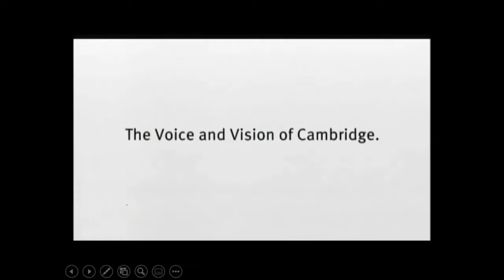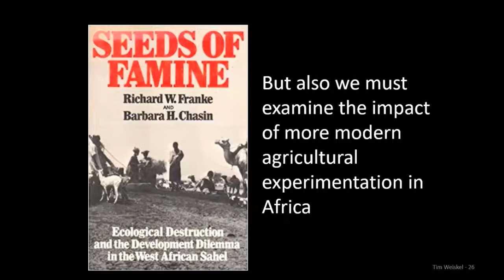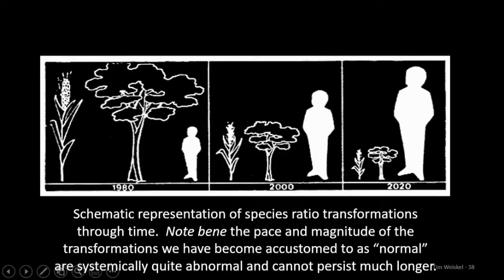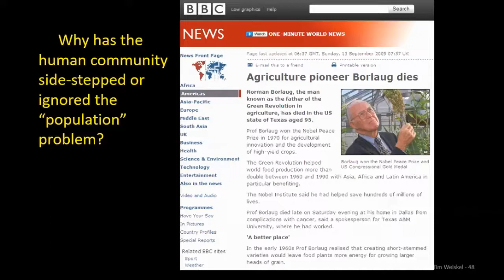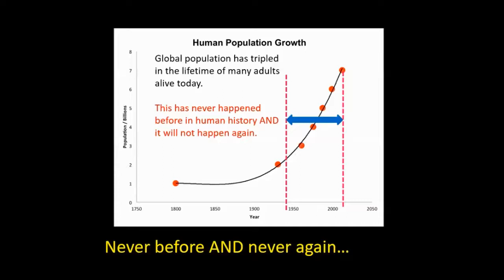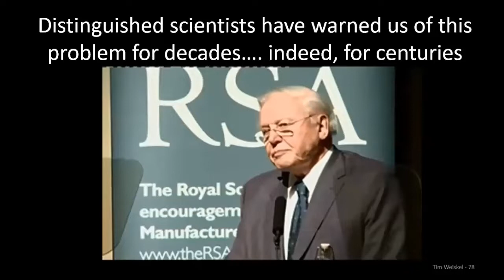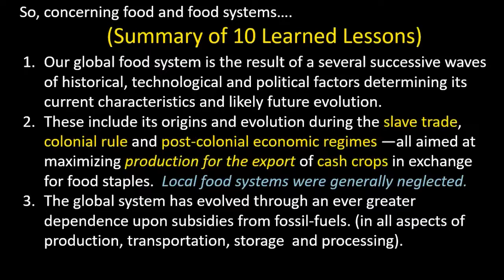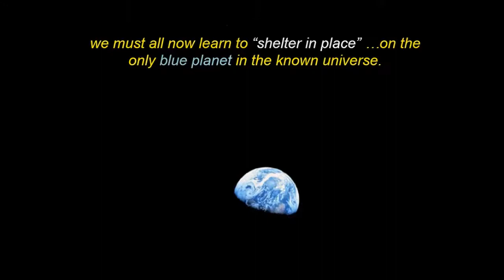The Future of Food, Food Systems and the Human Prospect in a Post-COVID World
This program, “The Future of Food, Food Systems and the Human Prospect in a Post-COVID World” was recorded on 21 June 2020 and broadcast on Cambridge Community Television (CCTV) on 28 June 2020 at 4:30pm.   It is episode #350 of an ongoing series of educational videos from the Citizen-Science Online Learning Initiative (CSOLI).  These educational videos explore key thinkers and public figures who understand the transitions we must make in our institutions and behavior in order to survive the coming decades.  See: “Learning in the Global Lockdown: Self-Guided Learning & Teaching Through 'Transition-Studies.Net'”

See: "The Future of Food, Food Systems and the Human Prospect in a Post-COVID World"

and Google version at: "The Future of Food, Food Systems and the Human Prospect in a Post-COVID World"

Other sources include:

The Vulnerability of the Global Food System and the Strategies Needed for a Sustainable “Recovery”

Managing Information – Controlling the Narrative: Manufacturing Consent Under Global Lockdown

The Sad and Sobering Reality: There Will Be No Post-Coronavirus Moment Ahead

The Historical Origins, Evolution and Future Dimensions of Africa’s Recurrent Food Crises

1960: “Harvest of Shame” – Edward R. Murrow

‘Our Food System Is Very Much Modeled on Plantation Economics’ | FAIR

Richard Manning on the Green Revolution and the End of Cheap Oil

People and Planet: Sir David Attenborough presents the 2011 RSA President’s Lecture.

What must we learn to survive as a species? Steps Toward an Environmental Ethic for Human Survival on a Small Planet